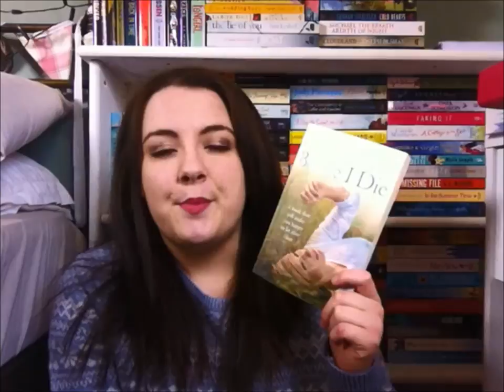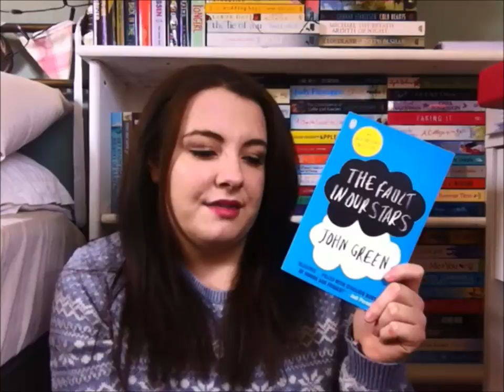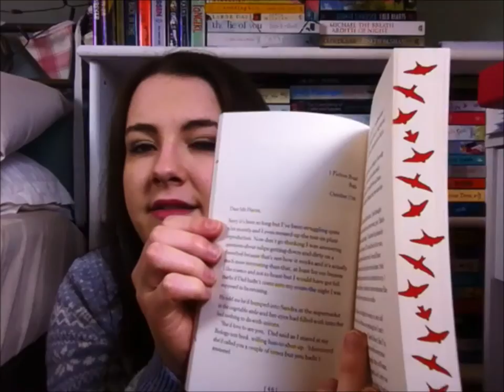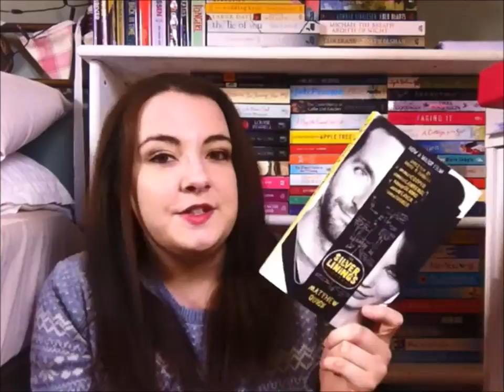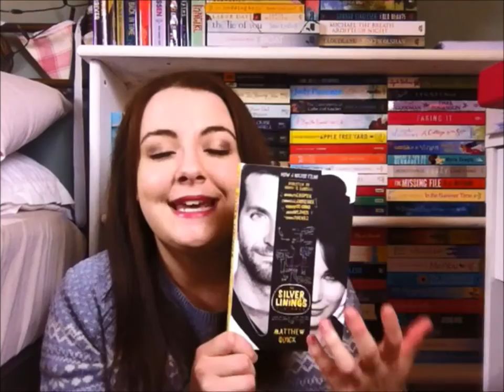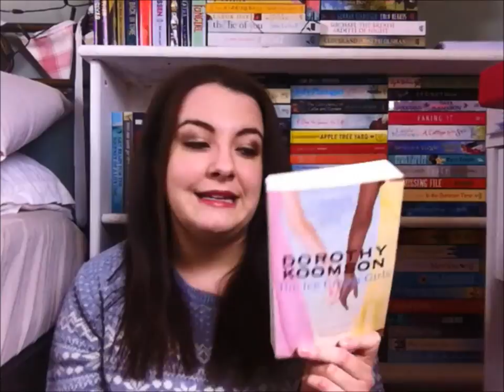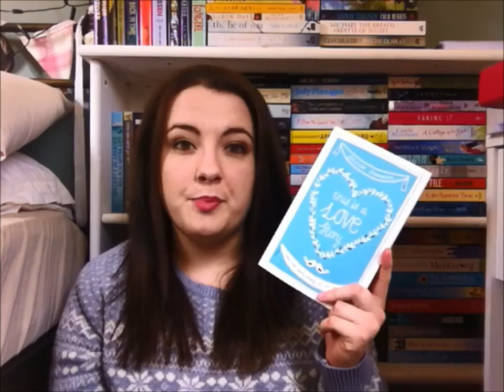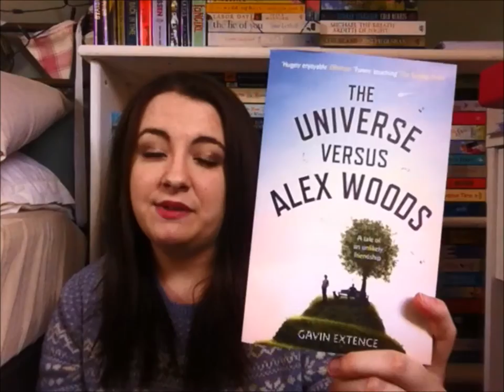Books To Make You Cry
HAPPY READING x